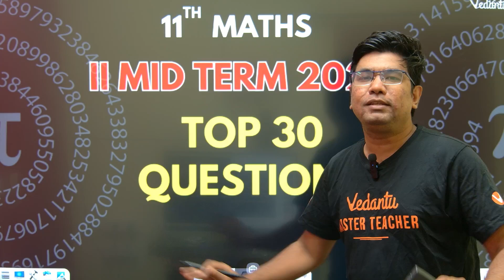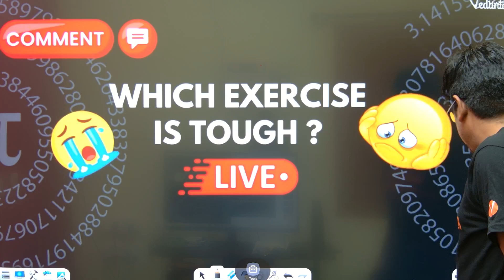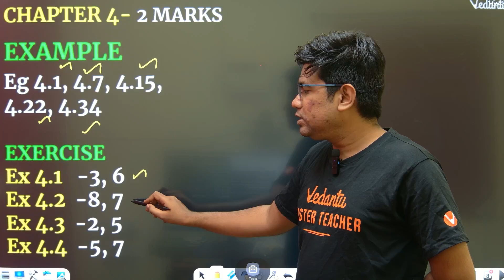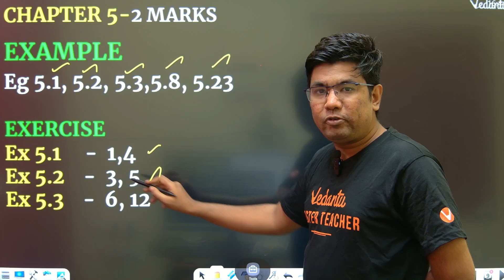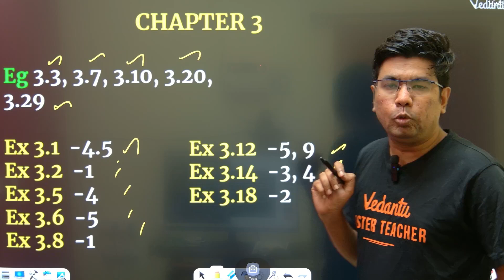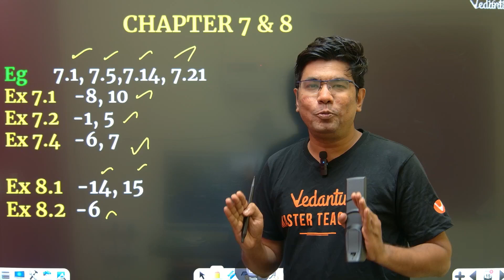10th Maths | Top 30 Important Problems | 2nd Mid Term 2024 | Yazhiniyan Sir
10th Maths | Top 30 Important Problems | 2nd Mid Term 2024 | Yazhiniyan Sir

In this video, we've covered the most important maths questions that can help you score high in your 10th standard exam. These maths problems are carefully curated to help you understand the concepts and practice them thoroughly. With Yazhiniyan Sir's expert guidance, you'll be able to tackle even the toughest maths problems with confidence. So, watch this video till the end and take your maths skills to the next level!